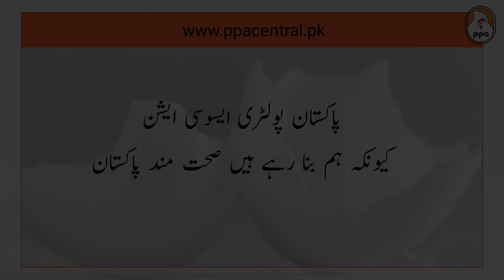برتنوں کےسخت داغ ہٹانے کے لیے انڈوں کے چھلکوں کا استعمال 720p